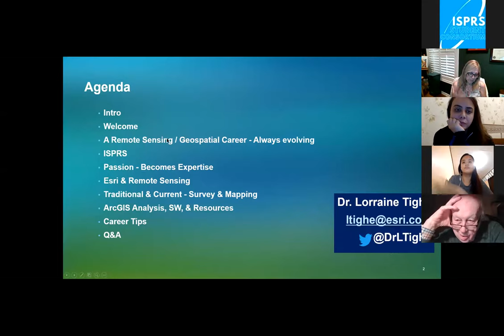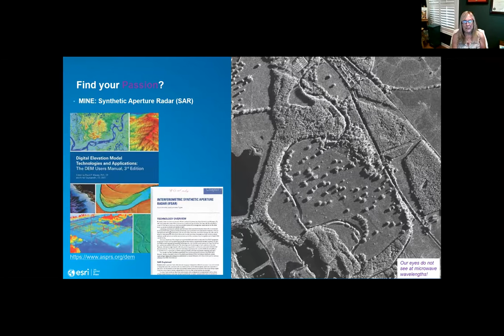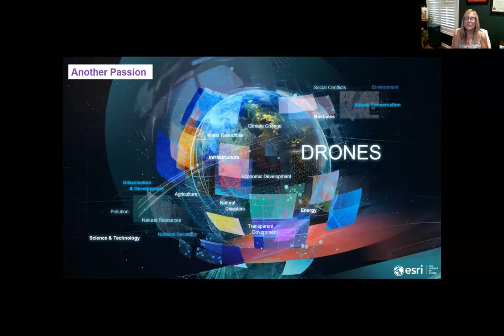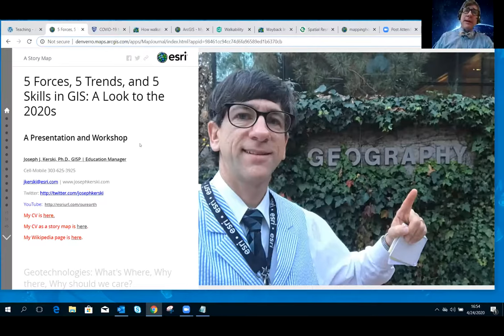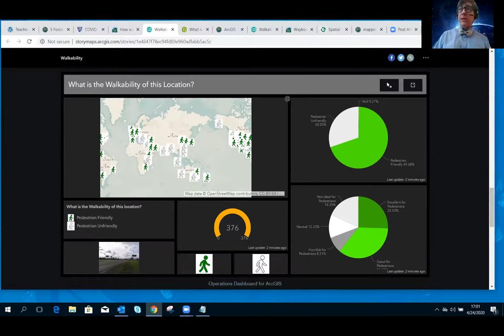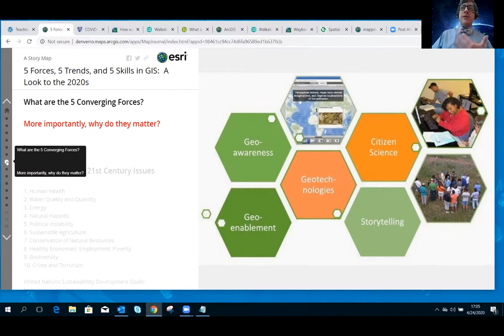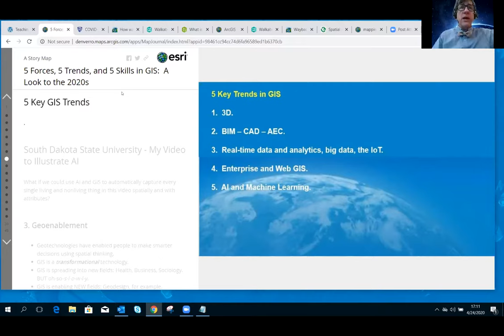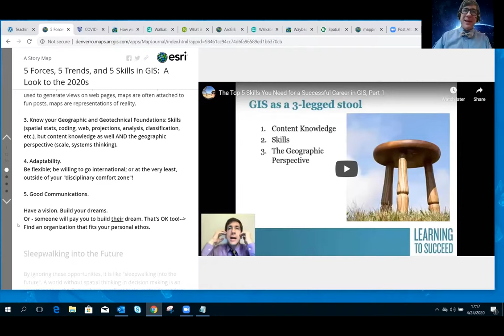The ISPRS SC Super Friends - Esri | The Science of Where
The ISPRS SC Virtual Rooms: The ISPRS SC Super Friends
Esri | The Science of Where
Joseph Kerski and Lorraine Tighe
Recorded on April 24, 2020

Joseph Kerski is a geographer with a focus on the use of Geographic Information Systems (GIS) in education. Joseph has served as geographer in 4 major sectors of society, including government (NOAA, US Census Bureau, US Geological Survey), academia (Sinte Gleska University, University of Denver, others), private industry (as Education Manager for Esri), and nonprofit organizations (President of the National Council for Geographic Education, and other roles).[nbsp] Joseph has authored over 75 chapters and articles, 5,000 videos, 750 lessons, 1,000 blog essays, and has authored/co-authored 8 books, including Spatial Thinking in Environmental Contexts and Interpreting Our World: 100 Discoveries that Revolutionized Geography.

Dr. Lorraine Tighe, Director, Earth Sciences at Esri, is a geospatial though leader amplifying how mapping and geospatial solutions provide a means to make our planet a thriving one. She has been involved with Earth Observations research for topographic and geological mapping and forestry and agriculture applications for the past 20+ years. Dr. Tighe’s research has been focused on IfSAR/InSAR and Drone data to estimate canopy and terrain height over diverse environments and large geographic extents common in North America. She is the co-author of the ASPRS DEM User’s Manual Chapter 7 (3rd edition), a chapter on DEMs derived from IFSAR. Her career has granted the opportunity to lecture and visit fellow remote sensing professionals across the globe. Dr. Tighe has a Ph.D. and B.Sc. degree in Earth Sciences (physics) and a graduate diploma in Remote Sensing.
About the ISPRS SC

The International Society for Photogrammetry and Remote Sensing Student Consortium (ISPRS SC) is the official representation of the students and the youth to ISPRS.

The main purpose of the ISPRS SC is to link students, young researchers and professionals in different countries, who are interested in photogrammetry, remote sensing and spatial information sciences. ISPRS SC also aims to provide a platform for exchange of information and to organize student-specific events and other activities that integrate students and the youth more effectively into ISPRS activities.

For more information about the ISPRS SC, please visit our